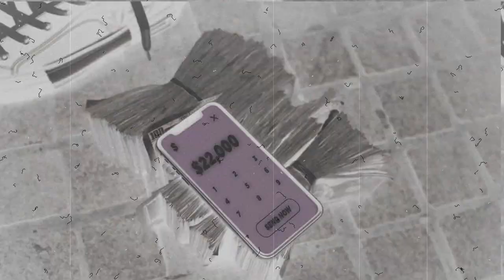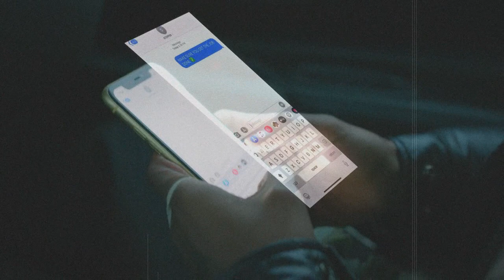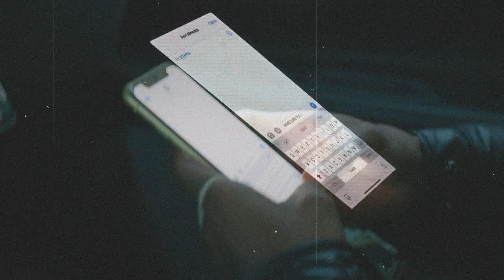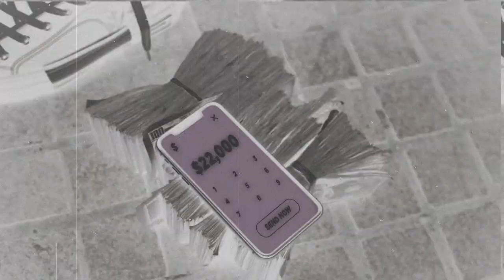[FREE] 22Gz x Bizzy Banks Type Beat "Cash App" (Prod. H2O YAM)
This beat is free for Non-Profit Use meaning you Cannot make money of this before purchasing a Lease or Exclusive.
Must Credit : (Prod. H2O YAM)